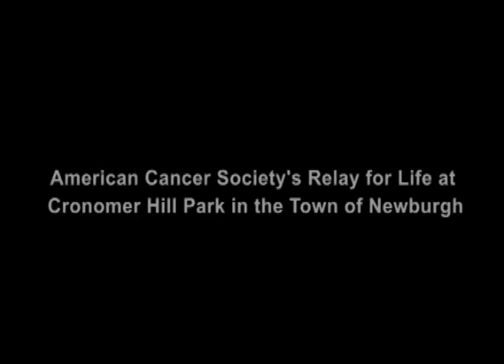American Cancer Society's Relay for Life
American Cancer Society's Relay for Life at Cronomer Hill Park in the Town of Wallkill.